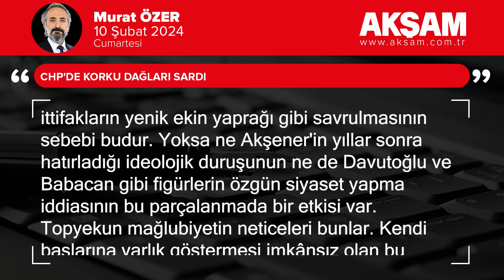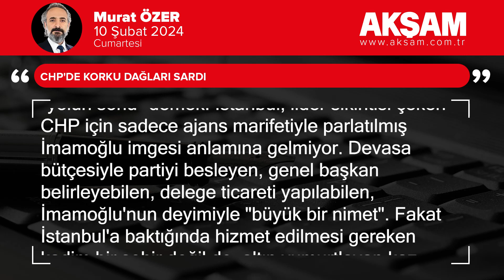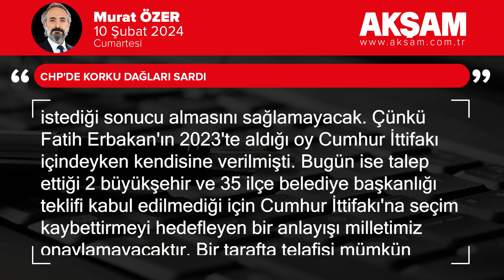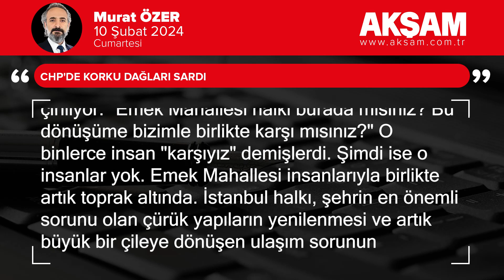CHP'de korku dağları sardı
Türkiye kendi kader seçimini 2023'te yaptı ve Cumhur İttifakı'nın ortaya koyduğu çizgiyi Batı'nın tüm hesaplarını altüst ederek kendine istikamet olarak belirledi. Yamalı bohçaya benzeyen ittifakların yenik ekin yaprağı gibi savrulmasının sebebi budur. Yoksa ne Akşener'in yıllar sonra hatırladığı ideolojik duruşunun ne de Davutoğlu ve Babacan gibi figürlerin özgün siyaset yapma iddiasının bu parçalanmada bir etkisi var. Topyekun mağlubiyetin neticeleri bunlar.

Kendi başlarına varlık göstermesi imkânsız olan bu partiler için yerel seçimler bu yüzden çok fazla bir anlam ifade etmiyor. Fakat CHP için yerel seçimler gerçek bir kader seçimi. Çünkü Kılıçdaroğlu gibi yenilgi yorgunu birisinden sonra Özgür Özel'e mecbur kalmış bir parti için İstanbul'u kaybetmek "yolun sonu" demek.

İstanbul, lider sıkıntısı çeken CHP için sadece ajans marifetiyle parlatılmış İmamoğlu imgesi anlamına gelmiyor. Devasa bütçesiyle partiyi besleyen, genel başkan belirleyebilen, delege ticareti yapılabilen, İmamoğlu'nun deyimiyle "büyük bir nimet".